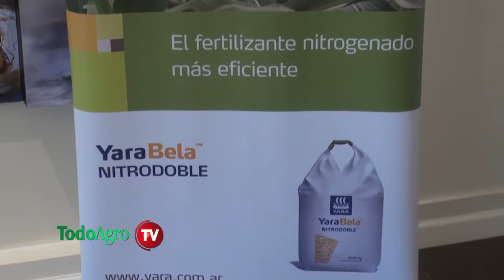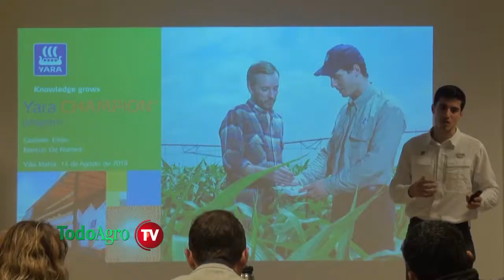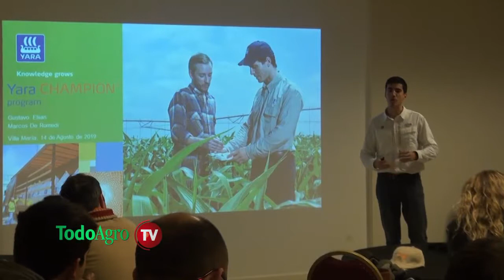Presentan el Yara Champions 2019 en Villa María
De la mano de Moray, su distribuidor en la región, la compañía Yara presentó una nueva edición del Yara Champions en el marco del programa "Más Maíz". Lucia Casco, responsable técnica de la compañía, explica las características del programa y los objetivos que persigue.